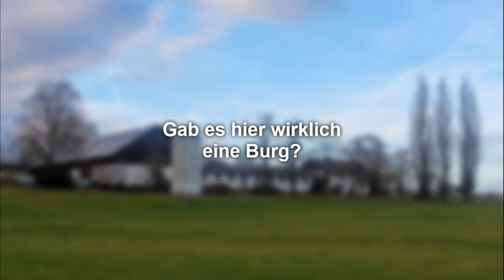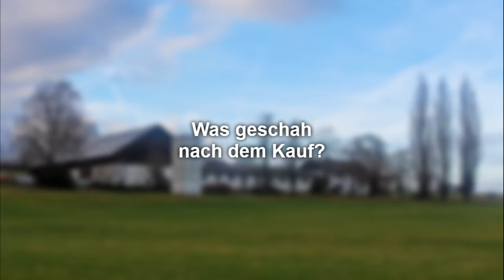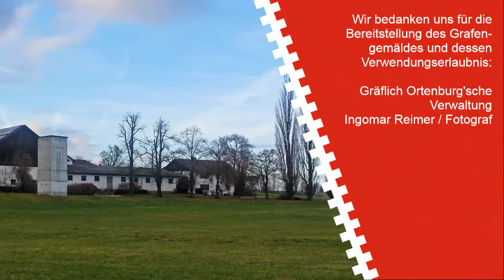Wegwächter, Aufseher und Wasserträger: Die Moshaimer mit ihrer Burg samt Wirtschaftshof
Dieser Beitrag beschäftigt sich mit den Ursprüngen des heutigen Ortsteils Moosham der Marktgemeinde Ortenburg. Dort war einst der Sitz des Geschlechts der Moshaimer (niederer Adel), genauer gesagt handelte es sich dabei um eine sogenannte Motte.

Inhalt:
00:00 Einleitung
00:08 Frühmittelalterliche Ursprünge
00:42 Herren von Moosham
01:19 Typ und Zweck der Burg
02:05 Moosham als Ortenburger Lehen mit ehrvoller Aufgabe
04:19 Vom Wasserträger zum Hasbauer
06:12 Signation

Danksagung:
Wir bedanken uns für die Bereitstellung des Grafengemäldes und dessen Verwendungserlaubnis bei der Gräflich Ortenburg’schen Verwaltung und Fotograf Ingomar Reimer.

Quellen:
Leonhard Theobald, Joachim von Ortenburg und die Durchführung der Reformation in seiner Grafschaft (Einzelarbeiten aus der Kirchengeschichte Bayerns 6), München 1927, S. 112–114.
Johann Ferdinand Huschberg, Geschichte des herzoglichen und gräflichen Gesammt-Hauses Ortenburg aus den Quellen bearbeitet, Sulzbach 1828, S. 457.
Walter Fuchs, Das Geheimnis der drei Pappeln, in: Donau-Bote 11, Nr. 3. vom 20. Februar 1990, S. 30 f.
Franz Fußeder, Moosham, Geschichtliches vom Hasbauernhof, handschriftliches Manuskript, o.J.
Bayerisches Hauptstaatsarchiv Grafschaft Ortenburg Urkunden 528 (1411 IX 19), 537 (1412 V 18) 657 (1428 I 7), 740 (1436 I 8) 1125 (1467 V 28), 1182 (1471 III 22), 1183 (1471 III 22), 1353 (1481 X 1), 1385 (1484 VIII 30), 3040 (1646 XI 9), 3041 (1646 XI 9).
Gräflich-Ortenburg’sches Archiv, S I R Ortenburgici Comitatus Facies Chorographica ex Acta Serie Proposita, Karte aus der Vogelschau von Graf Friedrich Casimir von Ortenburg (o. J.).
Staatsarchiv Landshut, Pfleggericht Griesbach Akte 69, Gerichtsprotokoll (1789 II 17).